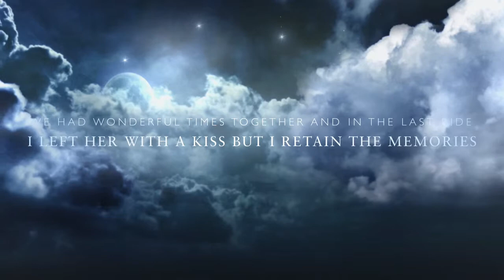The Last Ride, Trailer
The last ride on my beautiful GoldWing